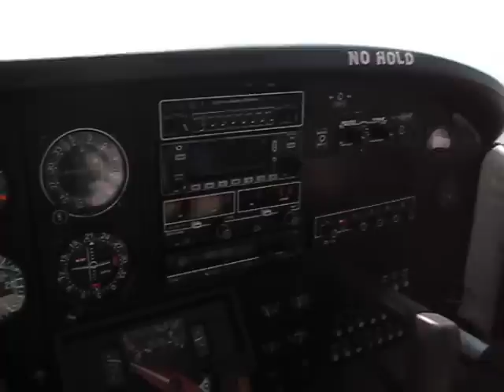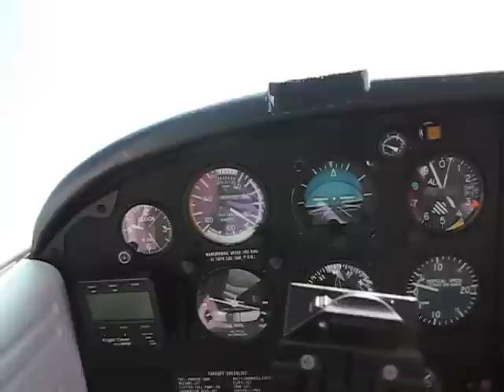tomahawk N2456N spin